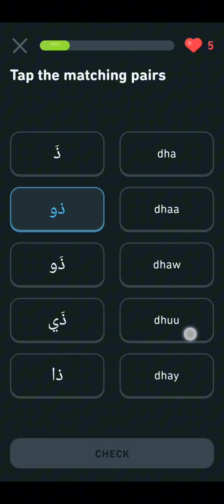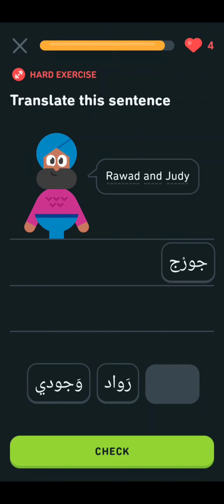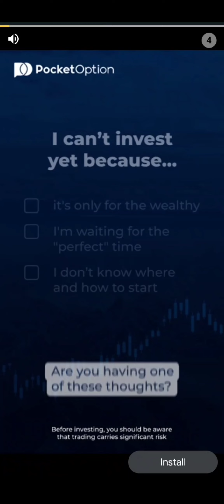Free Arabic Language Tutorial ( Day 23 ) Training day 23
Download Duolingo App at Google Play Store to Learn this for Free

This product is so worth buying, come and check it out!